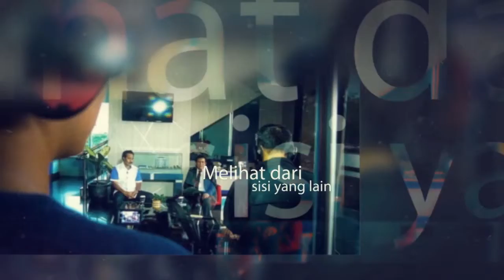MENGKALIBRASI EKONOMI KEPRI (LAGI) - SEGMEN 2 FULL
PROGRAM Sudut Pandang kali ini mengupas tentang perekonomian di Kepulauan Riau yang melemah dalam beberapa tahun terakhir.

Apa yang menjadi hambatan untuk tumbuh? Apakah benar dualisme kepemimpinan di Batam berimbas ke banyak sektor di propinsi ini?

Lantas, bagaimana masa depan start up milenial dan unicorn di Batam dan Kepri?

"Life is Motion"